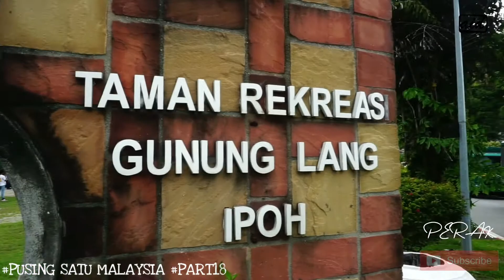Taman Rekreasi Gunung Lang | perak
malaysiatrip

Assalamualaikum

Akhirnya cita -cita aku untuk Pusing satu malaysia tercapai juga...Pada mulanya, aku ingin batalkan program ni.Tapi tiba-tiba ada urusan kerja di pulau pinang.aku teruskan juga niat aku untuk pusing satu malaysia.

Tetapi aku amalkan S.O.P yang ketat. Sentiasa sanitasi tangan bila keluar dan masuk kereta.itu memang aku tak tinggal.Dan aku juga tidak pergi tempat sesak dan amalkan jarak 1 meter dari individu lain.

Jom saksikan pengembaraan aku nie...